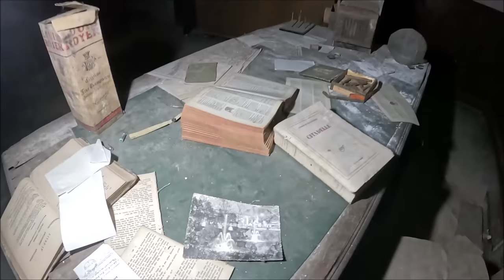Villa opuszczona 40 lat temu 😱 Znalazłem szafę z 1791 r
To niemożliwe że przez tyle lat te wszystkie antyki przetrwały 😱 każdy pokój zaskakiwał wyposażeniem